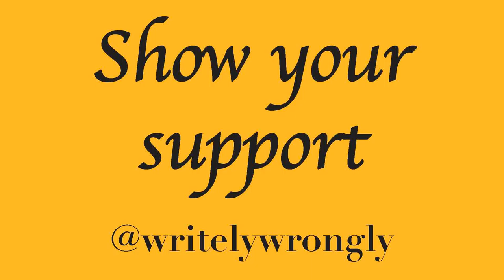Hidden Gems - Dark Cloud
Welcome to Hidden Gems.

I discuss those games that are yet to get full recognition or ones that just slipped us by unnoticed.

Let's go back to the early days of the Playstation 2. I found this game by mistake and, despite its steep learning curve for a much younger me, fell in love with the battle elements as well as the town building. For me it was Final Fantasy meets Sim City...sort of.